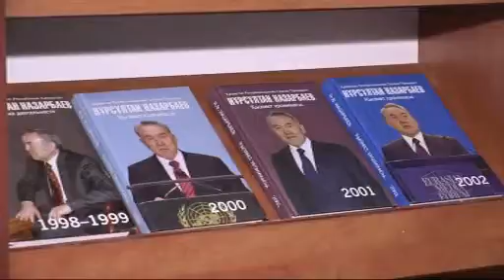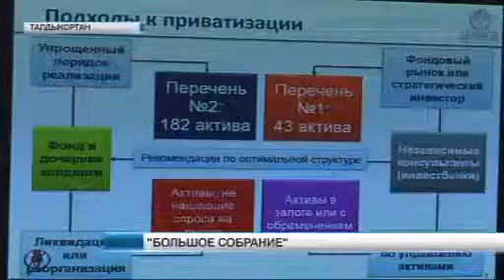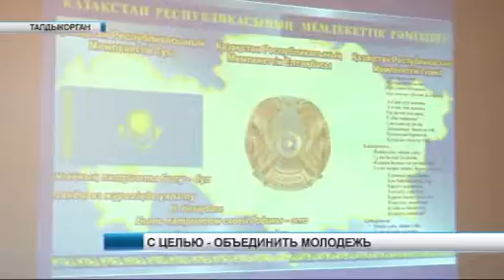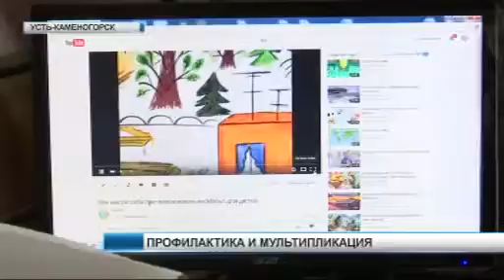21 30 новости 23 11 15